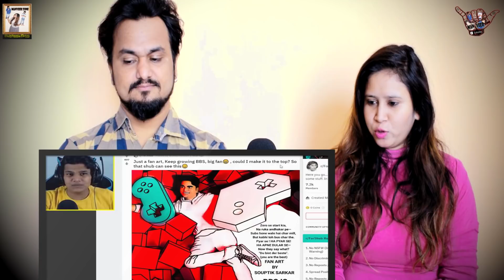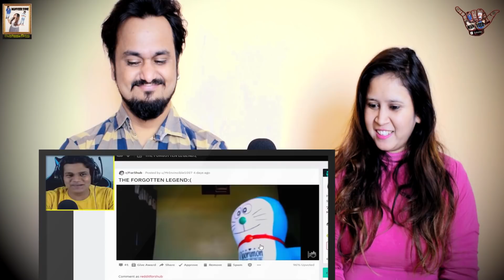The Moment I Fell in Love With Myself ️ Reddit Review @2 || @BeastBoyShub || Indian Reaction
It's our reaction Video on " The Moment I Fell in Love With Myself ️ Reddit Review @2 "  by BeastboyShub and reaction by ManVeer Zone. We hope you guys enjoy it.